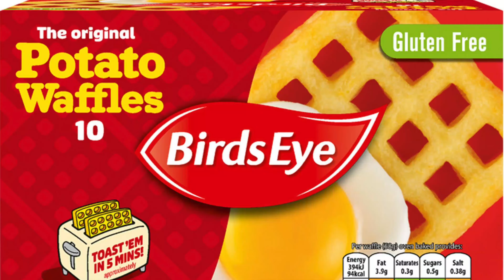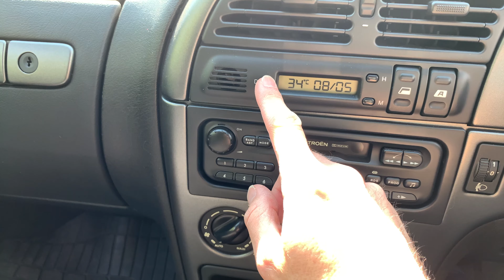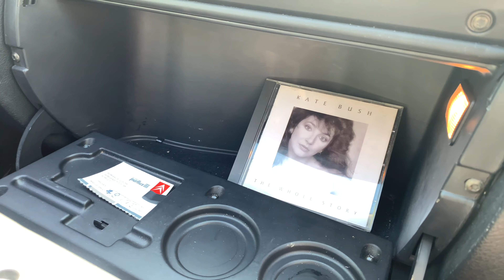Why I Bought a 2000 Citroën Xsara VTS – In Claudia Schiffer Yellow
In the latest lockdown video, PetrolBlog explains why there's a phase one Citroën Xsara VTS on the fleet.

Contains gratuitous footage of Claudia Schiffer.